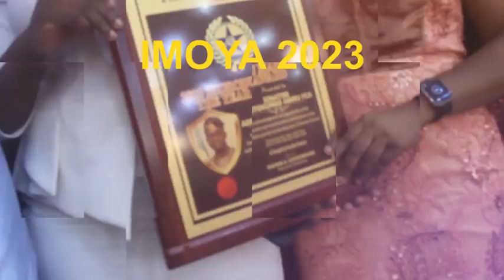IKORODU MAN OF THE YEAR AWARD THAT PEOPLE IN IKORODU KEEPS TALKING ABOUT